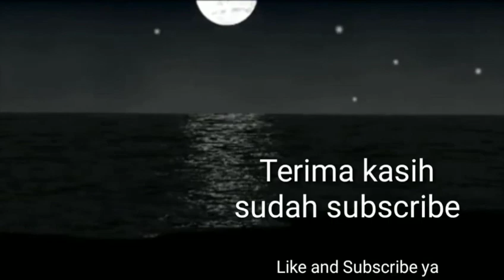Mengejar Dunia Tidak Ada Habisnya - Abiya Jeunieb Terbaru 2023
Mengejar Dunia